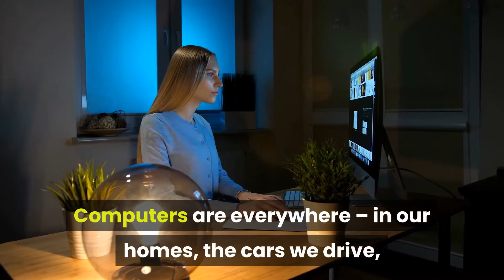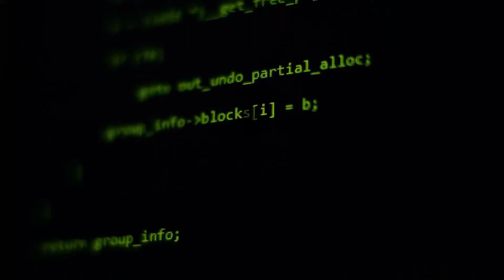Corban University - Degrees in Computer Science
“Imagine all the realms of possibility that are available in the field of computer science. What would you like to do? What would you like to see change? You have the ability to change your world.”
–Lakecia Gunter, Vice President and General Manager, Global IOT and Strategic Engagement, Microsoft

Businesses and organizations need people who can understand, manage, and even create systems—whether that’s a network security system or the software behind a user-friendly app. In Corban’s computer science program, you’ll learn how to use computer systems to make people’s lives better: maximizing profit, identifying target audiences, protecting valuable information, or making processes happen quicker and more efficiently.

Each class you take will challenge you to think critically and creatively, while pursuing excellence that glorifies God and honors others as you learn to serve people through technology.

Computer science is open to new, incoming freshmen starting at Corban in Fall 2020 and later. If you are a transfer student, please talk with your admissions counselor before applying.

Is computer science the right degree for you?
Yes, if:

You’re curious, and you tend to keep digging rather than “accepting things as they are.”
You enjoy communicating complex ideas in ways others can understand.
You tend to think logically and observe patterns and symbols in the world around you.
You are detail-oriented and can easily spot when things are out of place.
You tend to pick up new information quickly.
You enjoy working with computers and technology.
Career Options
People who are skilled in creating, maintaining, and protecting computer systems such as databases, applications, and more are in high demand in businesses and organizations. In fact, the Bureau of Labor Statistics expects jobs for software developers to increase by 21% between 2018 and 2028, with jobs for computer and information systems managers projected to increase by 11%, and jobs for information security analysts projected to increase by 32%! This is just a snapshot of the way businesses are increasingly relying on data systems—and those who know how to use them.

With your bachelor’s in computer science, you’ll find dozens of career opportunities such as:

Artificial Intelligence and Machine Learning Engineer
Computer Hardware Engineer
Data Scientist
Database Administrator
Information Security Analyst
IT Project Manager
Mobile Application Designer or Developer
Network Architect
Software Developer
Software Engineer
Systems Analyst
User Interface Designer
Web Developer

Some of the courses you’ll take include:

Database Systems
Programming Fundamentals
Artificial Intelligence
Statistics
Topics in Discrete Mathematics

Corban’s emphasis on Christian discipleship means you will also take Bible courses to help you integrate your faith with your career:

Survey of Biblical Literature
Bible Study Methods
Intro to Theology
Meet the Faculty in Corban’s Computer Science Program
Dr. Deborah Thomas – Associate Professor of Computer Science
Megan Boes – Assistant Professor of Mathematics
Evan Hedlund – Assistant Professor of Mathematics
Dr. Eric Straw – Professor of Business & Business Analytics